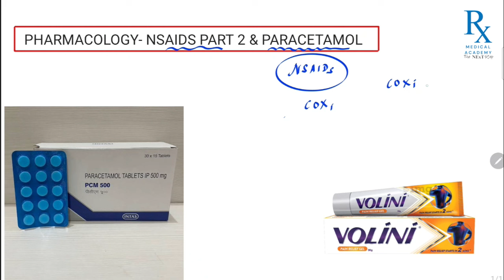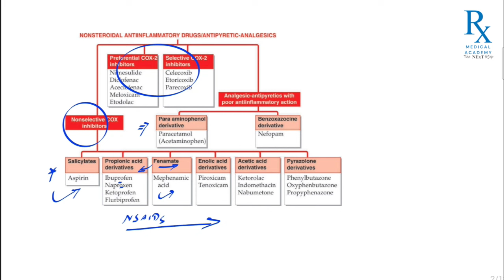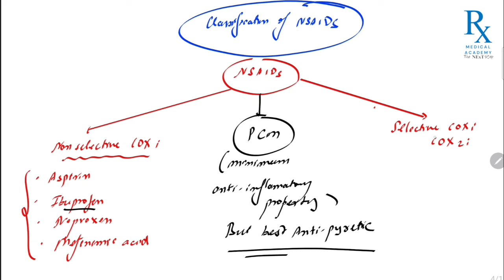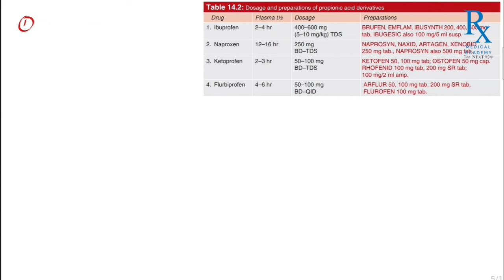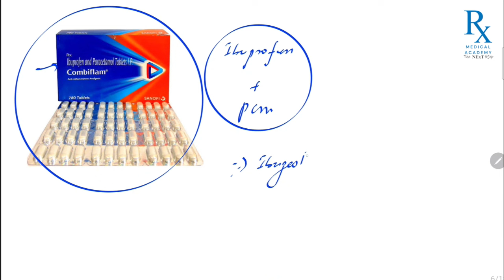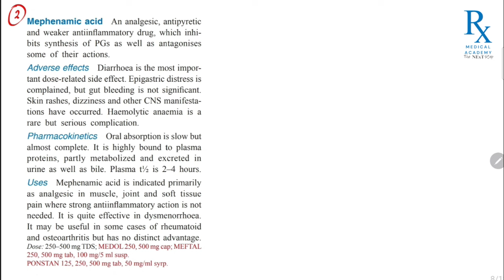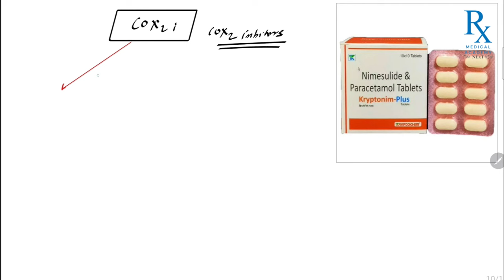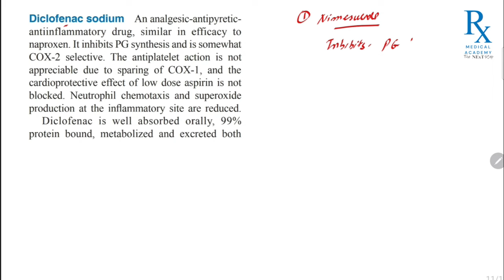PHARMA- NSAIDs & PCM- By Dr. Digvijay (Rustam Sir) -MBBS/BAMS/BUMS/BHMS/AYUSH/AIAPGET/FMGE/NEET-PG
Bored of complex medical concepts and traditional bulky lectures. ?
Not anymore.
Rx-Medical Academy is your premier destination for comprehensive medical education. We specialize in providing top-notch coaching for students pursuing MBBS,BHMS, BUMS, BAMS, AYUSH,NURSING,LT,BPT.

For all the courses related details...

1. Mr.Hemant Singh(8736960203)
    Executive Management Head